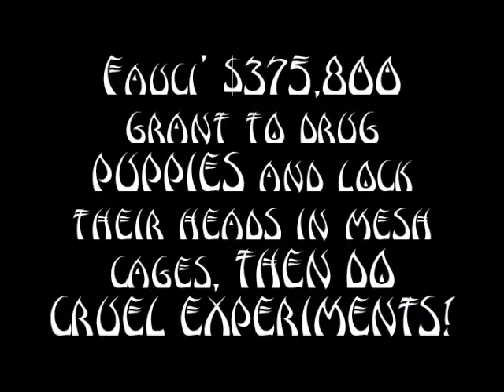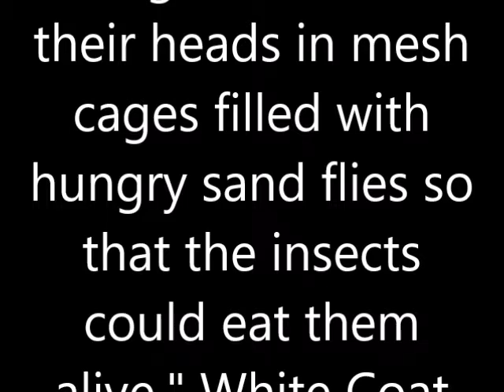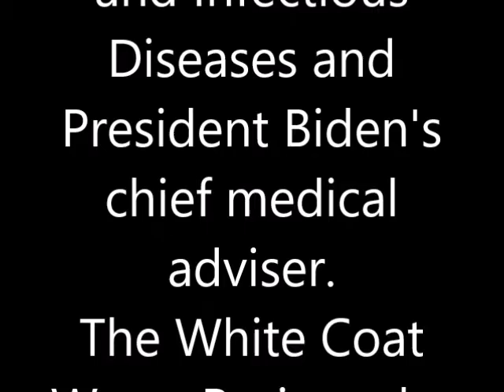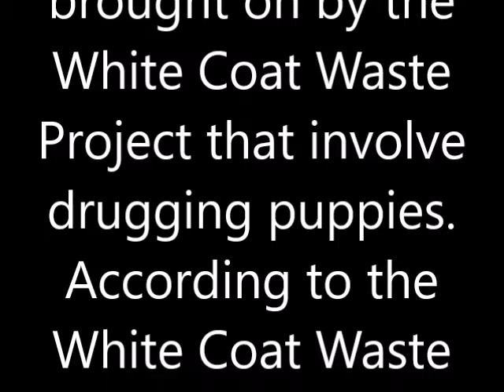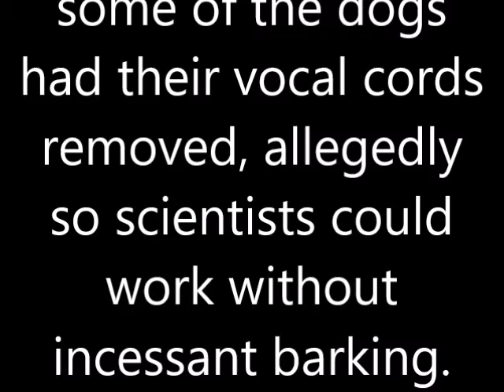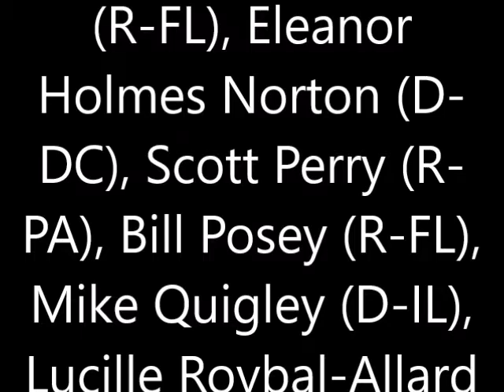Fauci USING TAX DOLLARS to do cruel puppy experiments